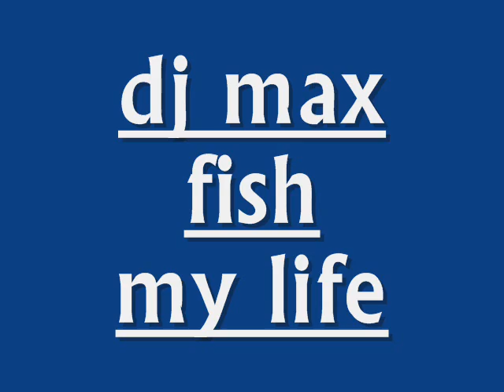dj max fish my life